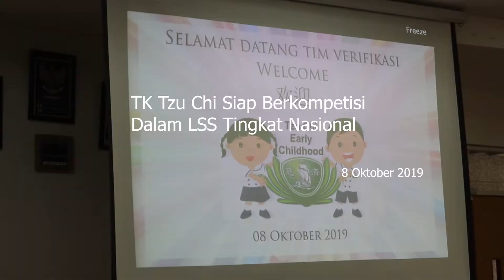TK Tzu Chi Siap Berkompetisi Dalam LSS Tingkat Nasional, Selasa (8/10).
KOMINFOTIK JU - Tiga kategori yang menjadi acuan penilaian lomba sekolah sehat (LSS) berkarakter tingkat nasional tahun 2019 adalah kinerja sekolah terbaik, pencapaian terbaik dan sikap terbaik. SDN Kapuk Muara 03 dan TK Tzu Chi Kamal Muara yang merupakan sekolah unggulan dari Jakarta Utara terpilih sebagai perwakilan DKI Jakarta untuk maju ke LSS tingkat nasional.

"Ini suatu hal yang luar biasa dimana 2 sekolah terbaik di Jakarta Utara melaju dalam ajang LSS tingkat nasional. Prestasi yang bisa diraih dengan mengedepankan kolaborasi untuk bersama-sama memujudkan sekolah sehat," ungkap Ali Maulana Hakim, Wakil Wali Kota Jakarta Utara saat menerima kedatangan tim verifikasi LSS berkarakter tingkat nasional di TK Tzu Chi, Kecamatan Penjaringan, Selasa (8/10).

Di era yang serba modern ini tidak menjadi halangan untuk tetap menerapkan perilaku yang penuh tata krama. "TK Tzu Chi selalu ada inovasi terbaru namun tidak meninggalkan perilaku bijak yang diterapkan dalam keseharian. Dengan sistem yang baik maka kualitasnya akan semakin baik termasuk untuk pembentukan karakter anak-anak ini," tuturnya didampingi Asisten Administrasi dan Kesejahteraan Rakyat Jakarta Utara, Wawan Budi Rohman dan Camat Penjaringan, M.Andri.

Sedangkan Ketua Tim Verifikasi LSS tingkat nasional, Abdul Rahman menjelaskan, ada 9 Provinsi yang masuk tahapan verifikasi LSS yaitu DKI Jakarta, Jawa Barat, Jawa Tengah, Jawa Timur, Lampung, Kalimantan Selatan, Kalimantan Timur, Kalimantan Utara dan Sulawesi Selatan.

"Kedatangan kami hari ini ke TK Tzu Chi sebagai tindak lanjut hasil penilaian LSS yang telah dilakukan bulan Agustus lalu. Kami akan melakukan penilaian secara obyektif untuk melihat secara langsung kondisi yang ada di lingkungan sekolah," terangnya.

Usai mendengarkan paparan dari Kepala Sekolah TK Tzu Chi, Ling Felicia Joe tentang profile sekolah dan berbagai program yang ada di TK Tzu Chi. Tim verifikasi LSS tingkat nasional didampingi pihak sekolah dan SKPD terkait melakukan peninjauan ke lingkungan sekolah TK Tzu Chi.